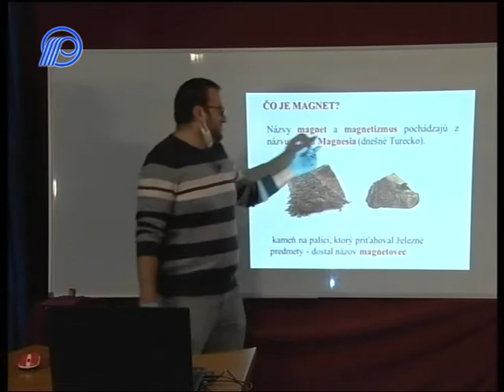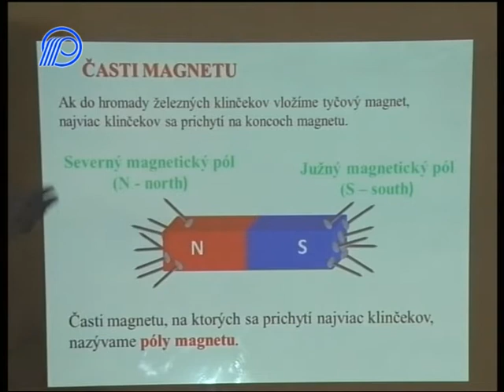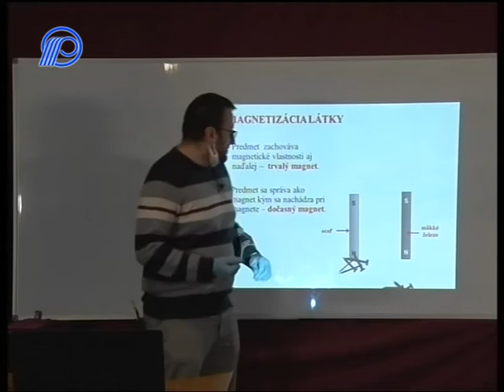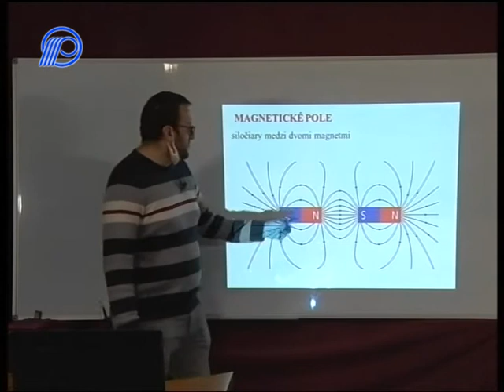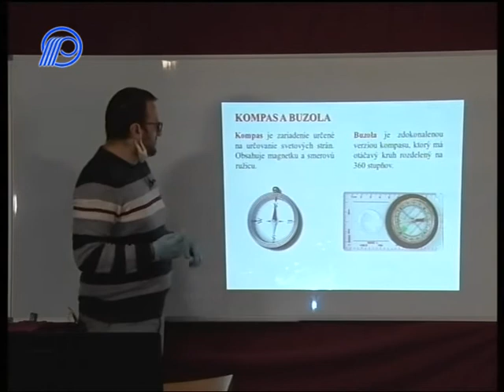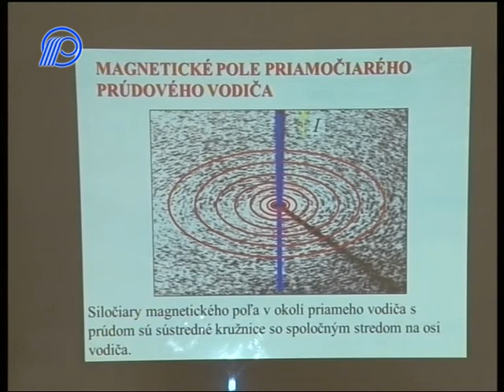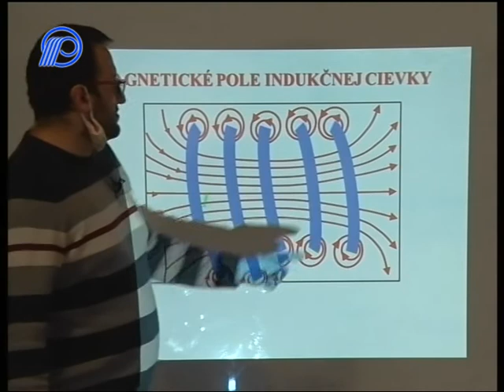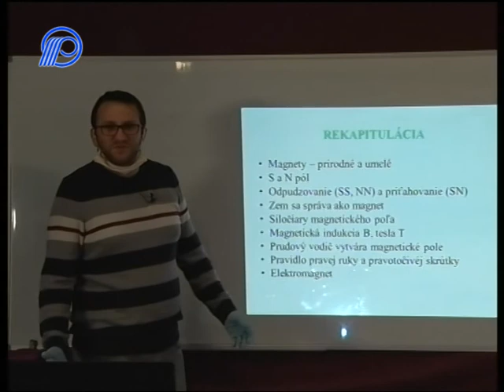07 Fyzika 8. ročník - Magneticke pole